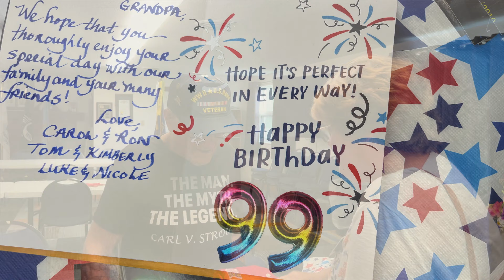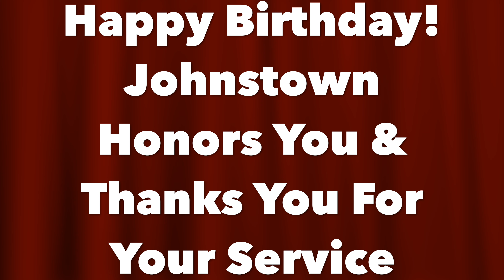Johnstown Celebrates 99th Birthday of WWII Veteran Carl V. Strout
On July 7, 2024, the Johnstown Community gathered at the American Legion Post 254 to celebrate the 99th birthday of WWII Navy Veteran Carl V. Strout. We thank you for your service, sir!